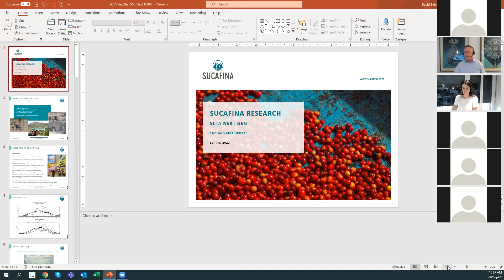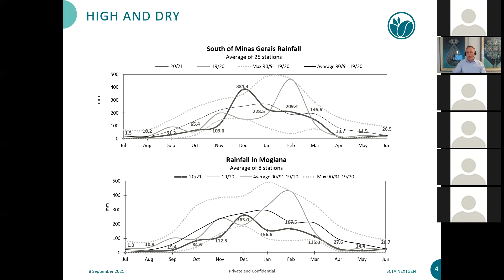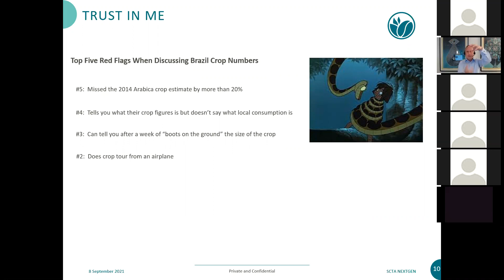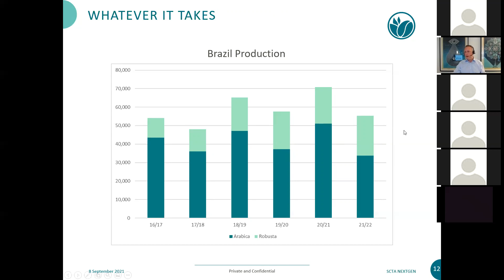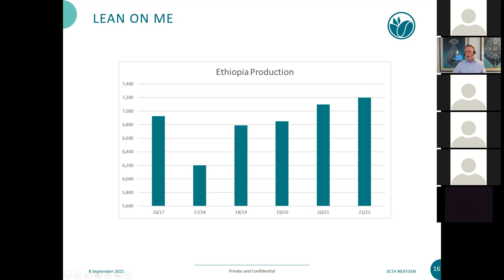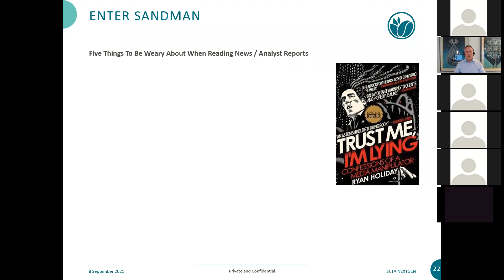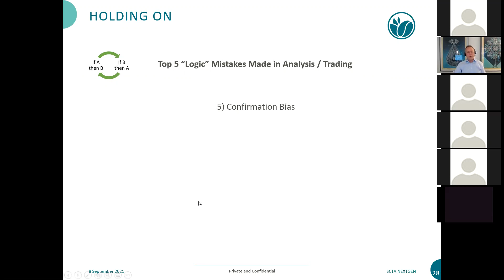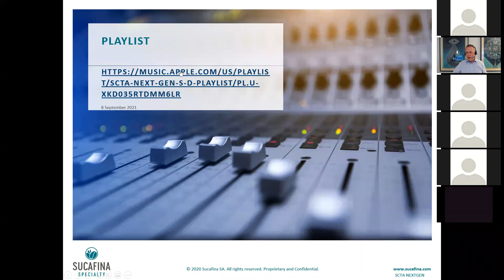SCTA Next Gen - S&D Update and Research by David Behrends on Sep 8th 2021